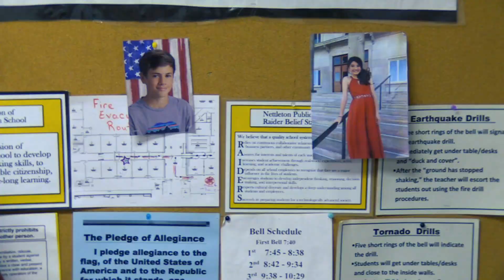We're Not Gonna Take It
Nettleton students can only take so much before they take matters into their own hands. This is 7th Period's entry into the 2019 Totally Awesome 80s music videos contest.